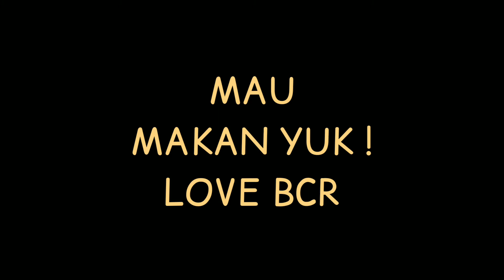DAPUR BCR BAKSO DINI HARI LIPUTAN VJ CHACHA ROMEO